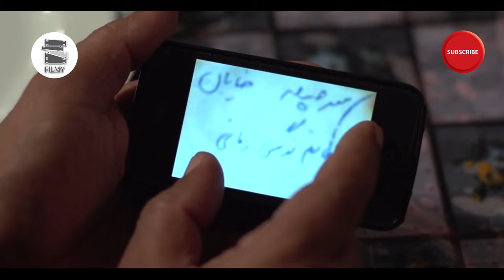سریال بازگشت - قسمت 2 | Serial Bazgasht - Part 2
خلاصه داستان سریال درام بازگشت:
سعید کارگردان شناخته‌شده‌ای است که بیشتر در سبک فیلم‌های مستند کار می‌کند. او پیش از این سابقه حضور در جبهه را داشته است و در دوران جنگ نامه‌ای می‌نویسد و در آن نامه اعترافی می‌کند.
حالا پس از سال‌ها این نامه پیدا شده است و با آمدن آن نامه ماجراهایی اتفاق می‌افتد و زندگی‌اش دستخوش تغییرات زیادی می‌شود و حالا سعید تلاش می‌کند اشتباه گذشته‌اش را به‌گونه‌ای جبران کند.
بازیگران سریال ایرانی بازگشت:
فریبا کوثری، زهره صفوی، زهره حمیدی، حسن پورشیرازی، نسرین نکیسا، مهران رجبی و سوگل طهماسبی

کارگردان سریال بازگشت: حسین عامری
نویسنده سریال فارسی بازگشت: حسین عامری
تهیه کننده سریال خانوادگی بازگشت: حسین عامری

Saeed is a well-known director who mostly works in the style of documentary films. Before this, he had a history of being in the front and during the war, he wrote a letter and made a confession in that letter.
Now, after many years, this letter has been found, and with the arrival of that letter, adventures happen and his life undergoes many changes, and now Saeed is trying to make up for his past mistake in some way.
Serial Bazgasht - Part 2

Cast:
Fariba Kosari, Zohre Safavi, Zohre Hamidi, Hassan Pourshirazi, Nasrin Nakissa, Mehran Rajabi and Sogol Tahmasebi

Director: Hossein Ameri
Author: Hossein Ameri
Producer: Hossein Ameri

Release: 2016
Genre: Drama, Family